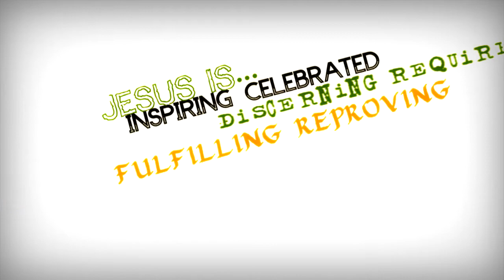Jesus Is ... Stuck To Us Like Glue by Pastor Frank Lassen (4-27-14)